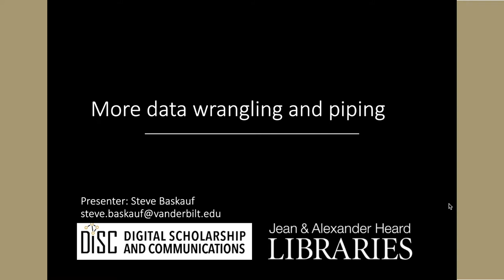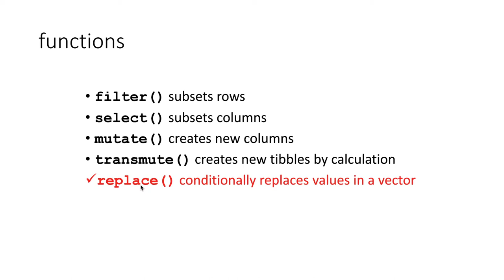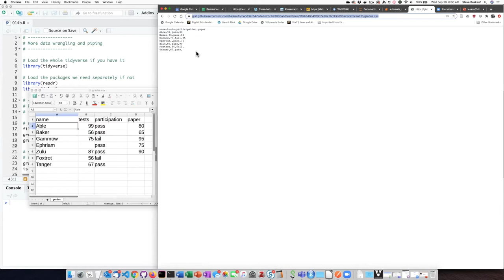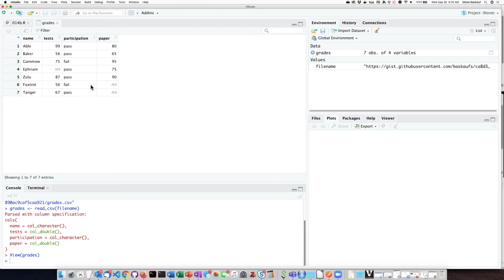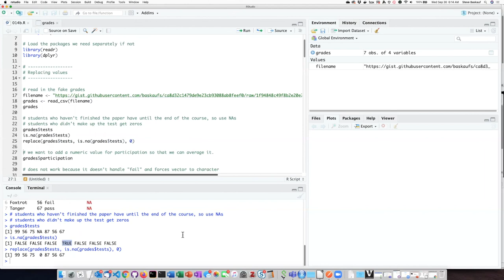014h The replace function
R for beginners - The replace function